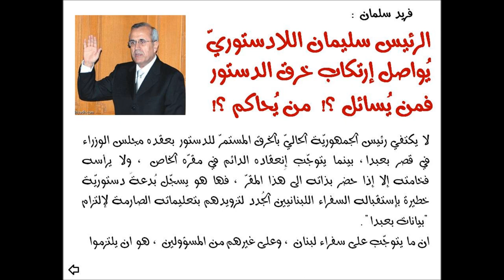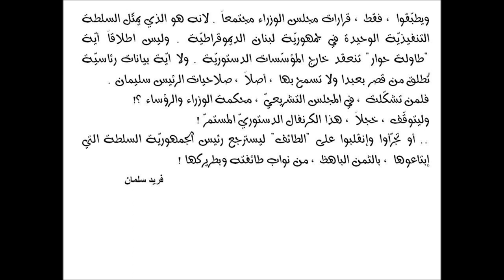فريد سلمان: رئيسُ يخرق الدستور ومحكمة الرؤساء نامة